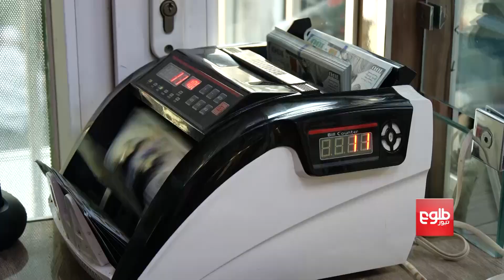Baradar Assures Potential Investors of Security